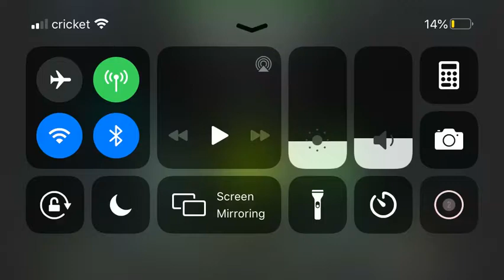Deviant (All Coins)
1st Coin: 0:20. Hit the invisible blue orb in the blue portal to get the coin.

2nd Coin: 0:45. Zag above the spikes to get the coin.

3rd Coin: Key: 1:34. The coin is free on  1:46.